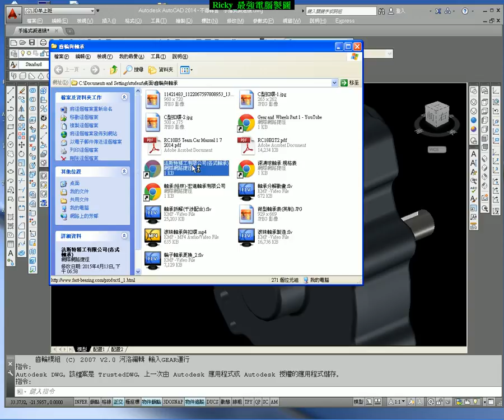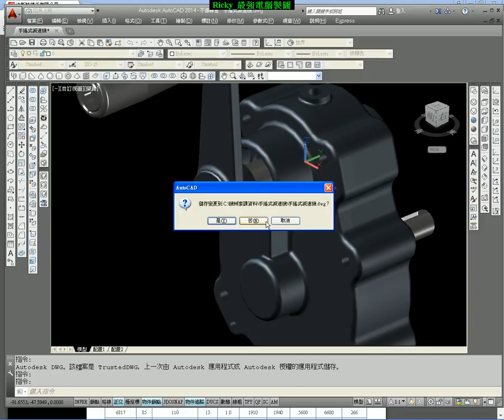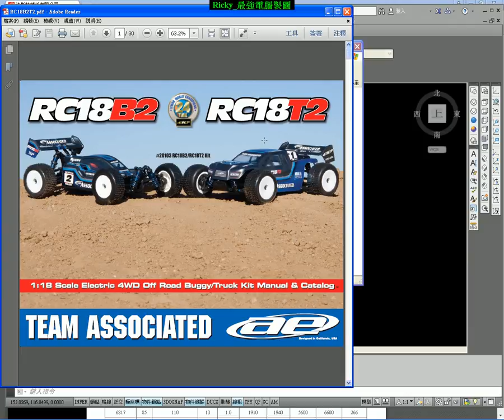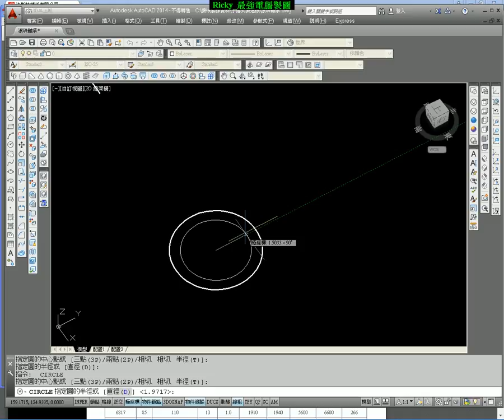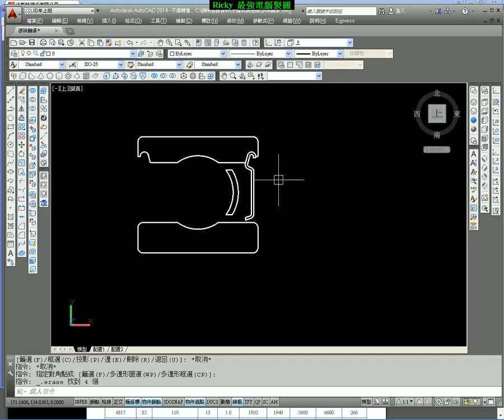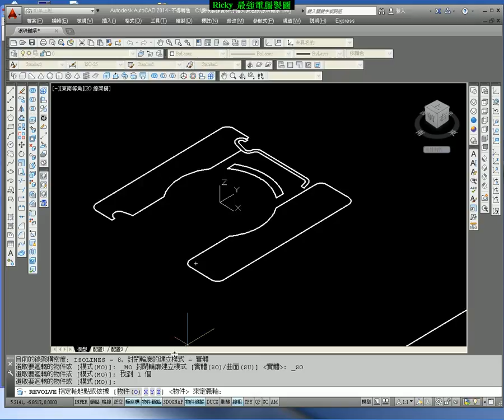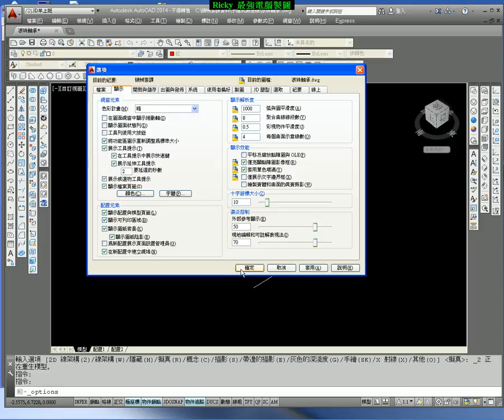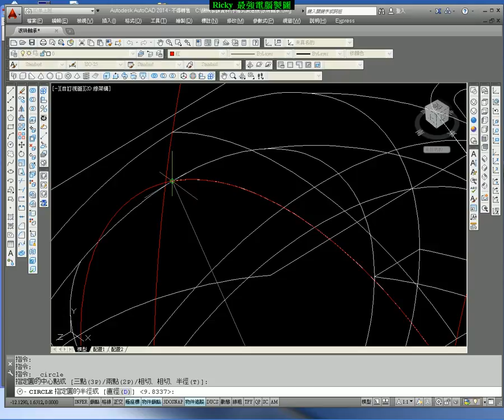5-1 機械設計 認識滾珠軸承 1